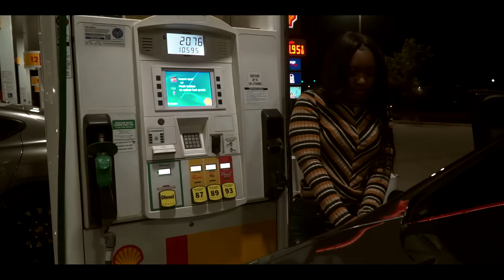RICH SHIT ONLY - SHOOTER FT. V-12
FOLLOW ARTIST ON INSTAGRAM: @RSO_PISTOL @BLUEMONEY_RSO

FOLLOW DIRECTOR ON INSTAGRAM: @GRIDIRON_RON | @GRIDIRONFILMZ